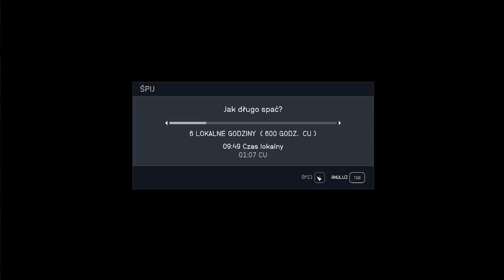Starfield | Money glich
Obrabiamy technika okrętowego